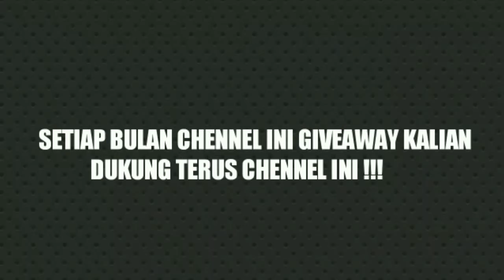NINJA RR | SULTAN MINTA IZIN KEISTRI UNTUK HABISKAN DANA 100 JUTA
Jika kalian suka dengan modifikasi motor dan ingin melihat Review lainya. Klik dibawah ini!

Jika kalian suka Prank atau Ketawa boleh klik dibawah ini !

Kalo kalian suka Experiment Gokil. Klik dibawah ini.